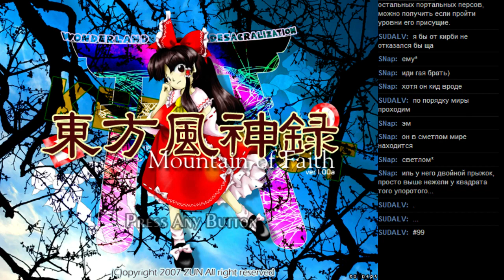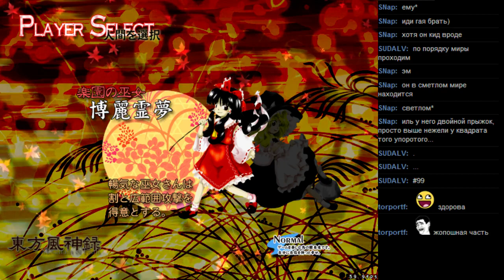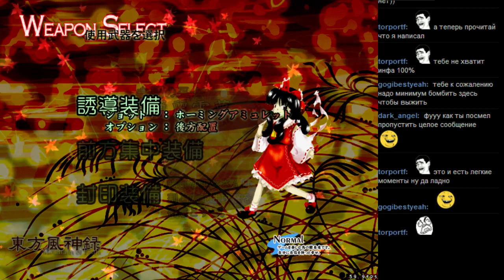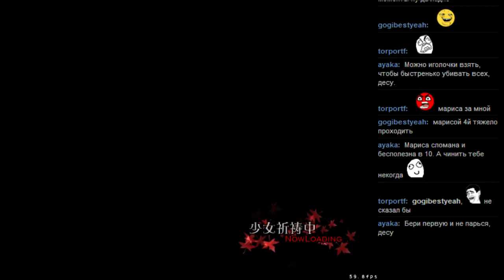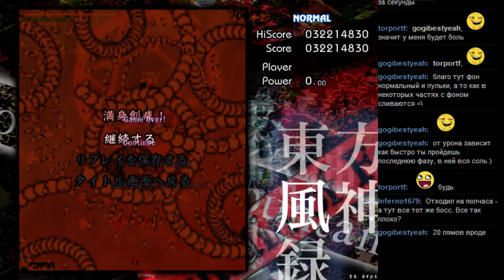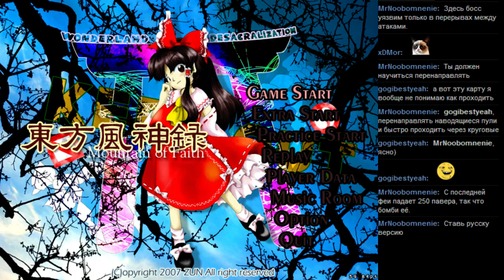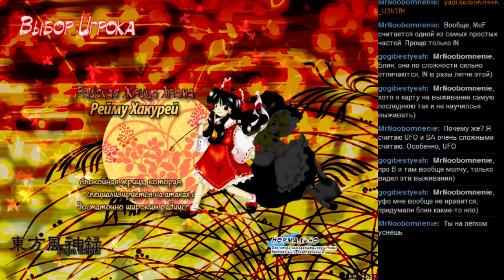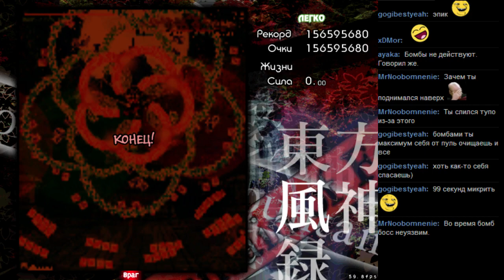#99 Touhou 10 - Mountain of Faith часть 1